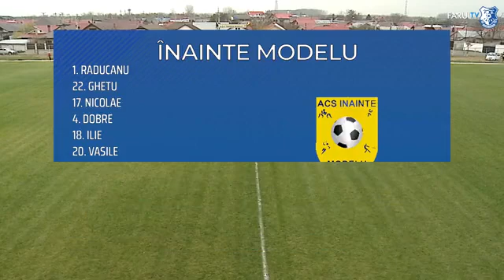Liga a III-a, Etapa 12: Înainte Modelu - Farul II